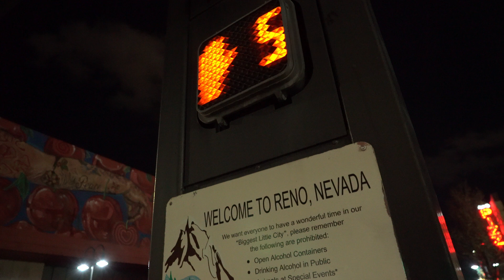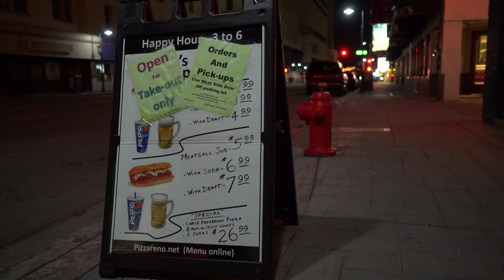SHUTDOWN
Downtown Reno during the COVID-19 shutdown.